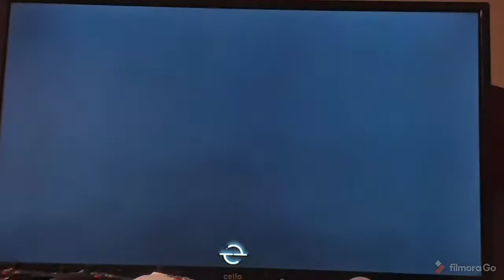fifa 21 part 2 first Match!First points?